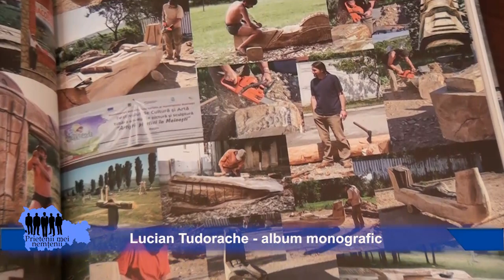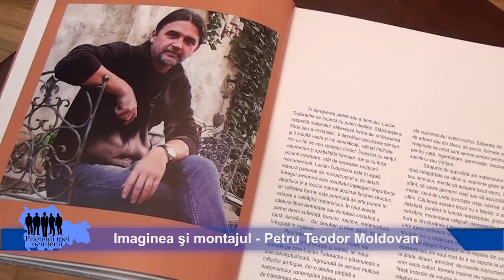Lucian Tudorache - album monografic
In anii dintre Bienale, Fundatia Culturala "Lascar Vorel" din Piatra Neamt editeaza un album de arta monografic. Anul acesta, "alesul" este Lucian Tudorache, sculptor si profesor al Liceului de Arta "Victor Brauner. Muzeul de Arta Piatra Neamt, octombrie 2018.